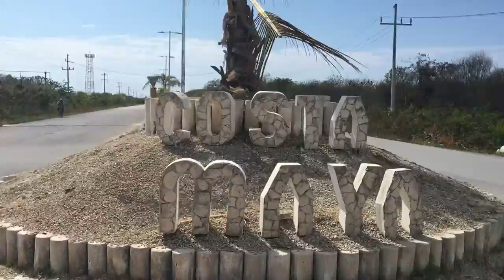Costa Maya Port Tour | Costa Maya, Mexico | Cruise Port | Free Options in Costa Maya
Immerse yourself in the vibrant beauty of Costa Maya as we take you on a scenic walking tour around the port area. This visual journey is designed to give cruise ship passengers an in-depth glimpse into the tropical charm and alluring heritage of this stunning Mexican treasure.🚢🌴🇲🇽

Throughout our tour, you'll enjoy breathtaking views of the turquoise Caribbean Sea, explore the myriad of shops offering a variety of local handicrafts, and discover the delectable Mexican cuisine at various restaurants and bars along the path.

One of the key highlights of our tour is that all the amenities in the port area are absolutely FREE for cruise ship passengers. Whether you wish to unwind by the poolside, be adventurous at the zip line, or simply relax and enjoy the lush surroundings, Costa Maya's port area provides an array of enticing options at no extra cost.🍹🏖️🎢

With Costa Maya's welcoming locals and our informative guidance, we promise a tour that will allow you to experience the authentic spirit of Mexico. So, sit back, relax, and let us escort you through this slice of paradise that's waiting to be explored.

Remember, this is more than just a walking tour - it's your key to discovering the heart of Costa Maya, the port where your adventure in Mexico truly begins! 🗝️🎥

Join me from the pier to Mahahual Beach and even under the sea.

Twitter, Snapchat, Instagram, Periscope @haleewithaflair